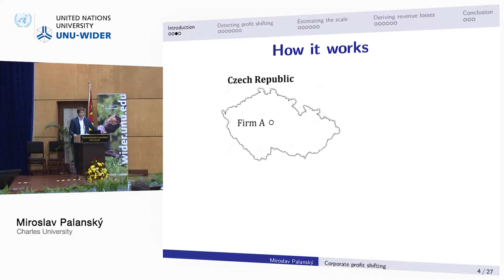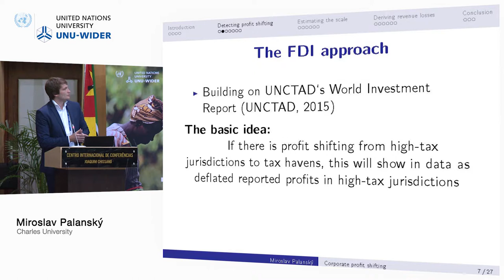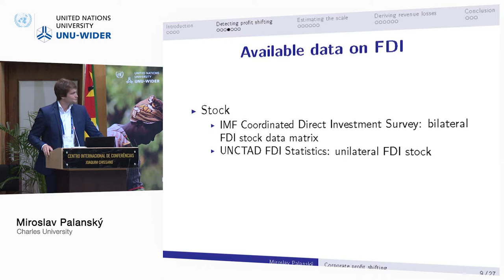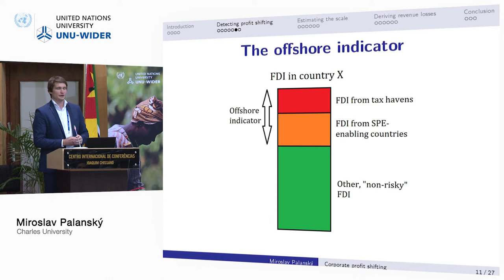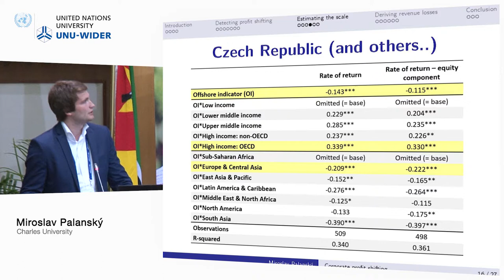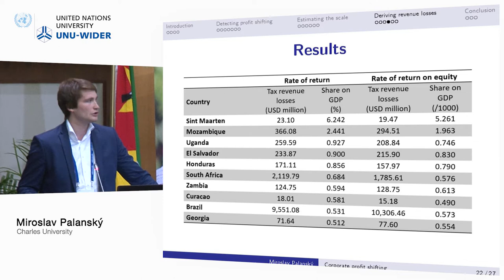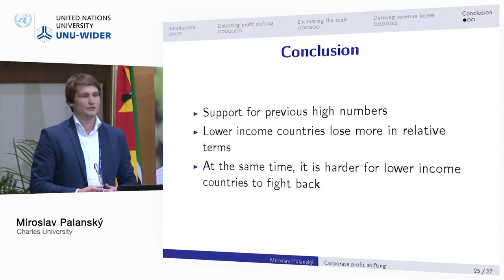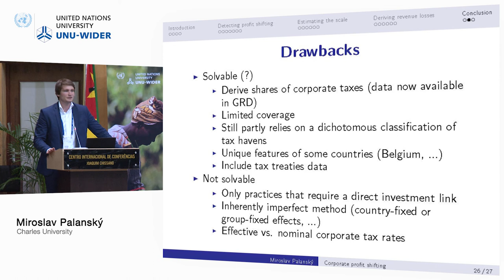Public economics for development conference - Multinationals 2/3